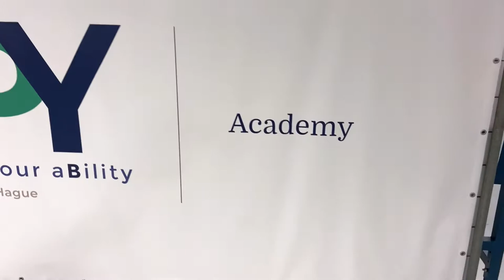Project DragonFly expanding to TPY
Since the arrival of the 2nd Dragonfly, Inholland has been in close contact with its partners to look for collaboration opportunities with the goal to speed up the development of the electric airplane demonstrator. Supported by members from InnovationQuarter and stichting RHIA this resulted in a dialogue with Stephen Hands, managing director from Technology Park Ypenburg, the Hague. With the capabilities in Ypenburg it turns out that TPY’s Scale Up and Innovation Facility is an extremely suitable location for project DragonFly. Inholland and TPY have a agreed to join forces and are happy to announce a collaboration at TPY’s facility.

About Technology Park Ypenburg:
Technology Park Ypenburg, The Hague, facilitates and promotes the innovation, business and talent growth of High Tech Manufacturing in the region.

Stephen Hands (managing director TPY):
"Sustainable solutions are critical for all our futures and is something we at TPY are passionate about. We are delighted that the Inholland Dragonfly team, who are working on zero emission solutions technology for aviation have elected to join us at TPY. In a subsequent phase of their development of the aircraft/power train, Inholland is expecting to move some operations to RHIA, when they begin aircraft testing, which forms part of the TPY/RHIA ambition and collaboration for sustainable aviation"

About project DragonFly at Inholland:
Project DragonFly is one of Inholland´s “learning-by-doing” applied research projects. The project is executed by engineering students, teachers, researchers, industry professionals, institutes and companies who want to collaborate in sustainable aviation. The Aeronautical and Precision Engineering course at Inholland educates people to become directly internationally employable in the broad spectrum of aerospace industry and related sectors. In the coming years, the focus will be on further development and innovation of sustainable (aerospace)mobility.

Arnold Koetje (Manager of the Applied Sciences Labs, Inholland in Delft):
For the upcoming integration activities, TPY is an extremely valuable fit for project DragonFly. With TPY’s engineering expertise and manufacturing capabilities close by we can accelerate our plans.

The retrofit of the “Viking Dragonfly” at TPY to a zero emission configuration will be done together with Dutch partners. This composite lightweight 2-seater aircraft is developed as an experimental demonstrator aircraft for multiple stakeholders in the Netherlands who have changed their focus towards achieving sustainable aviation with electric aircraft. The prototyping and assembly work on the aircraft  are expected to take place  at TPY for the next 12 months. Access to advanced machine tools and expertise in High Tech composite materials are key reasons for Inholland to to expand to TPY for this period with the ultimate goal to fly in 2022. For more information on TPY, contact Stephen Hands. For more information on project DragonFly, contact Arnold Koetje.